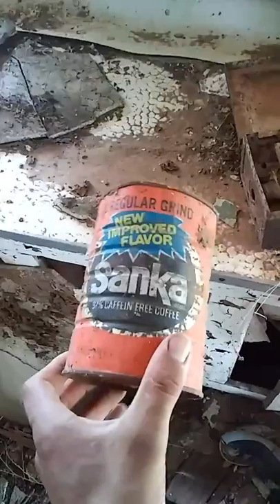Old car found!